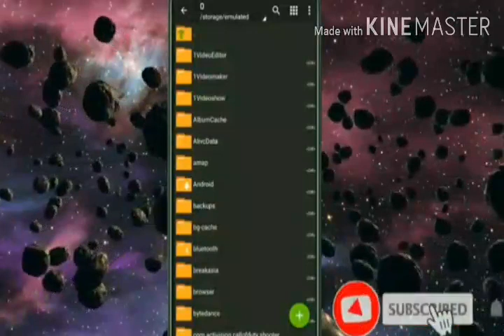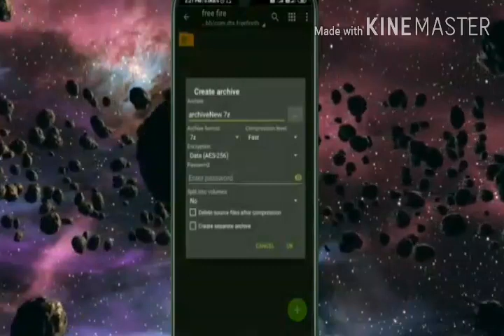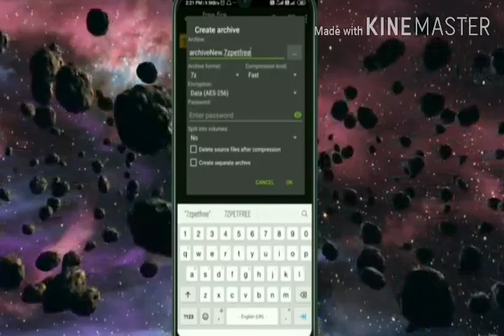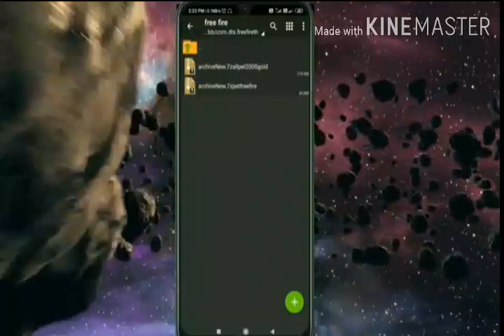How to get pet gold in free fire| free fire me pet free me Kaise Milta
hello guys is video mein maine aapko bataya Hai Ki aap free fire koi bhi pet 2000 gold main Le sakte hain

video 100 percent sahi hai is video ko Banane mein bahut mehnat Laga Hai Hi Tu video ko like Jarur Karen

Yatrik dhundhne mein bahut mehnat Laga hi guys aur yah video koi fek video Nahin Hai 100 percent kam karti hai two guys video ko Bina skip kiye Pura dekhiae

video ko pura dekhega to aapko yah trick samajh mein aaega video Ko Thoda Sa Bhi skip kijiyega Tu video Samajh Mein Nahin aaega

2 video ko pahle pura Dekhi Hai aur uske bad Yatrik apnaya Kyunki Thodi Si aap video mis Karenge to aapko Kuchh Samajh Mein Nahin aaega

aur aapka yah tric Kam Nahin Karega to aap pura video ko pahle Dekh Kar samajh Lijiye aur tab yah tarika apnaya

two guys video Pasand Aaye To like kar do yaar ek lakh Se Kya Hota Hai aur channel ko subscribe kar do aur all notification on kar do jisse Ham koi bhi video Dal aap sabse pahle usko dekh Paye

free fire
free fire pet all free
free fire Mein free mein le
free fire Mein pet free mein Kaise Milta Hai
how to get free fire in pet
pet Kaise gold MelMele ga